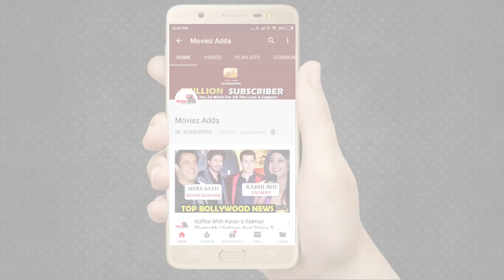Salman लौटेंगे EID 2020 में Sanjay Leela Bhansali के साथ INSHALLAH मूवी में होगा बड़ा धमाका